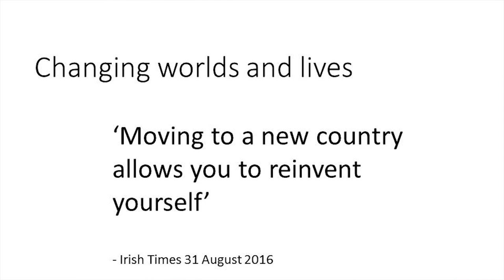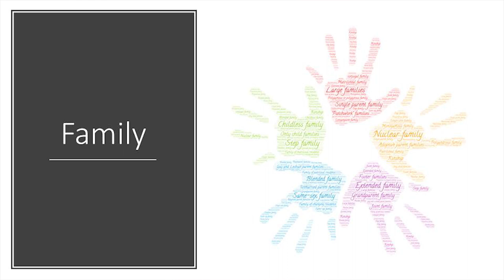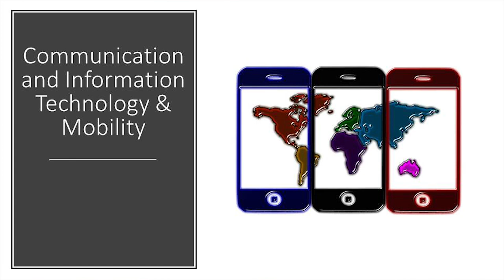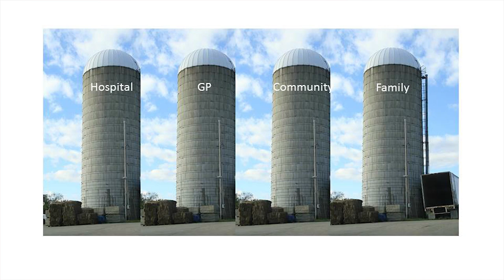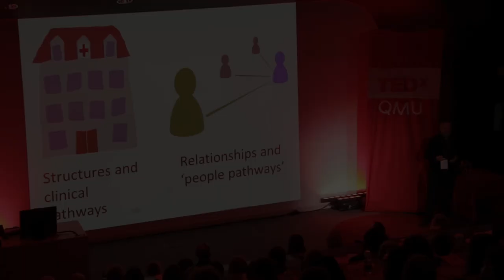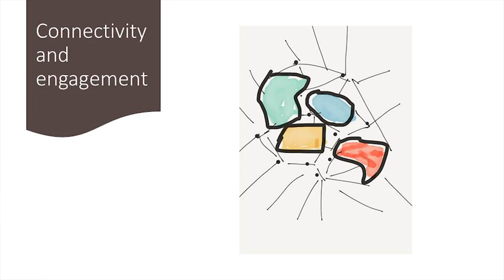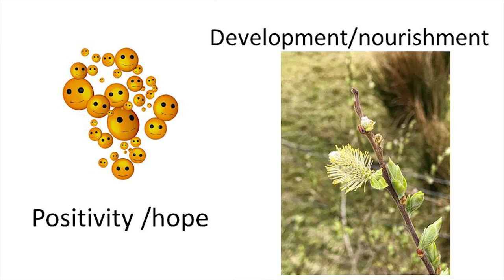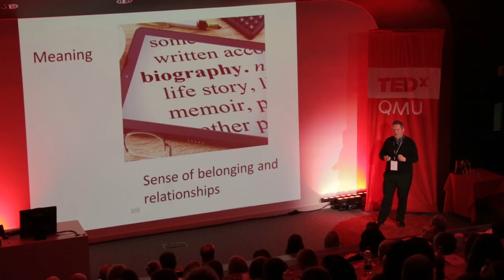From care spaces to caring systems | Thilo Kroll | TEDxQMU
Thilo Kroll talks about the importance of supporting families in pluralistic and dynamic societies: From care spaces to caring systems.

PhD is psychologist by background and a Professor of Health Systems Management at the University College Dublin (UCD) School of Nursing, Midwifery and Health Systems and an executive team member of the UCD Geary Institute for Public Policy. Prior to his arrival in Ireland, Thilo was Co-Director of the interdisciplinary Social Dimensions of Health Institute (SDHI) of the Universities of Dundee and St Andrews. His applied research experience stretches over 24 years and has mostly focused on disability- and health-related topics in Germany, Norway, United States, England, Scotland and Ireland. The work has been published in a wide range of peer reviewed journals, books and book chapters. Prof Kroll served on the UN (UN DESA/UNESCO) Expert Group ‘Disability Data and Statistics, Monitoring and Evaluation: The Way Forward- a Disability-Inclusive Agenda Towards 2015 and Beyond’ (2014). He was also a Key Technology Partnership Visiting Fellow to the University of Technology, Sydney